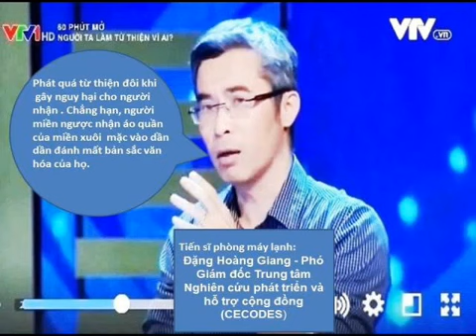Tạ Bích Loan, Người đàn bà ngu nhất thế gian.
60 phút mở và tâm địa của Tạ Bích Loan làm rúng động mạng xã hội